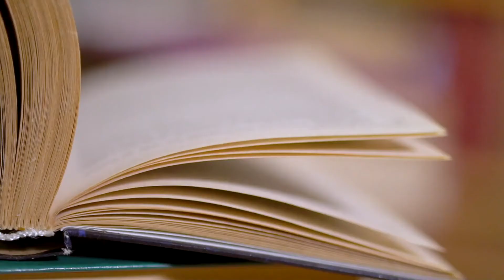What Successful People Do Before Breakfast | Morning Routine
What Successful People Do Before Breakfast | Morning Routine | Success habits

What if you could wake up tomorrow and any or every area of your life was transformed? Would you be happier? Healthier? More successful? Would you have more energy? Less stress? More money?

In this video I share with you the secret that is guaranteed to transform any, or every area of your life...YOUR MORNING ROUTINE! The morning routine I share with you in this video is a simple approach to creating the life that you have always wanted. It is proven to help you discover discipline, willpower and motivation that works for you. You will defeat your inner laziness and channel your inner beast!

The ability to take control of your morning equates to the ability to accomplish exactly what you want and gain access to wherever you want to go.

You deserve an extraordinary life, its time to wake up to your full potential!